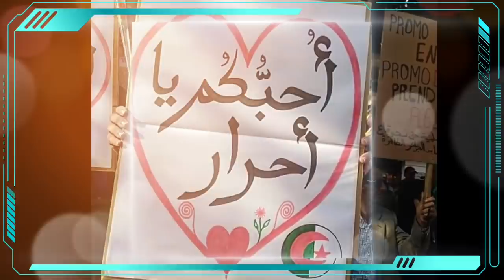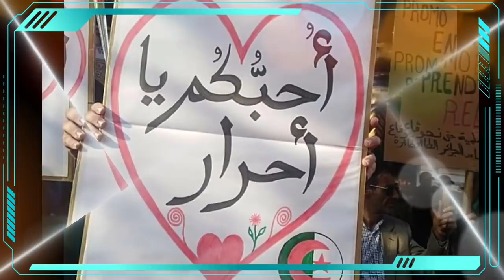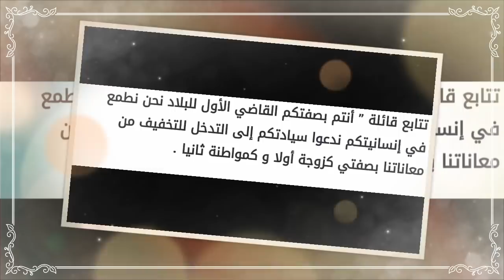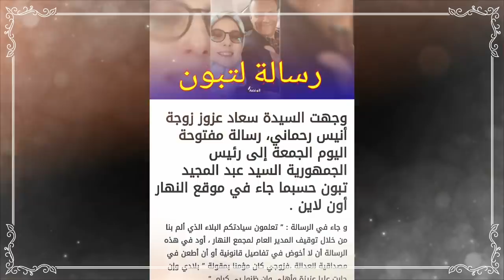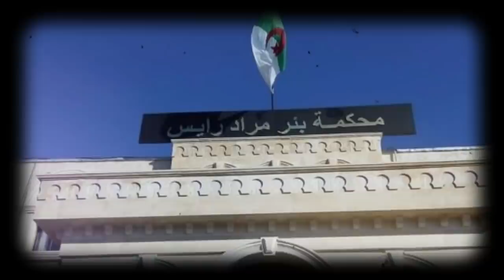52e acte, les hirakistes bien déterminés | Benamor tombé malgré les sommes versées aux Gaïds ...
52e acte, les hirakistes bien déterminés | Benamor tombé malgré les sommes versées aux Gaïds ..